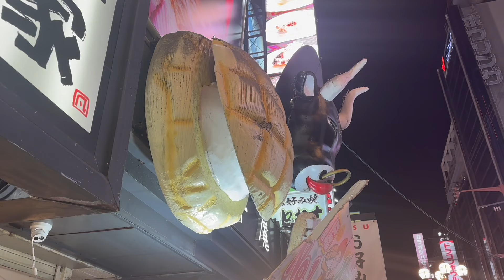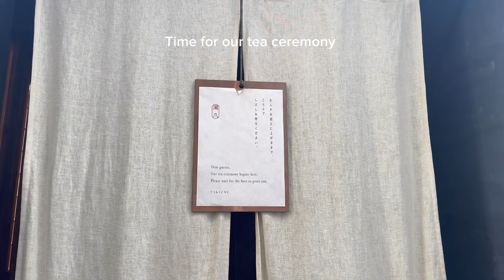MY FIRST TIME IN JAPAN & MY JAPANESE SHOPPING HAUL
little vlog and my little Japan haul